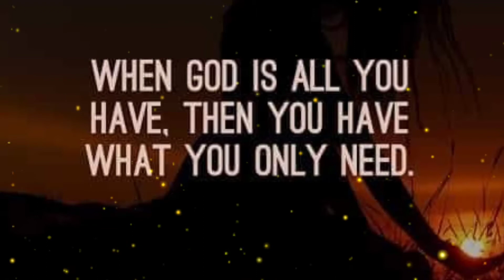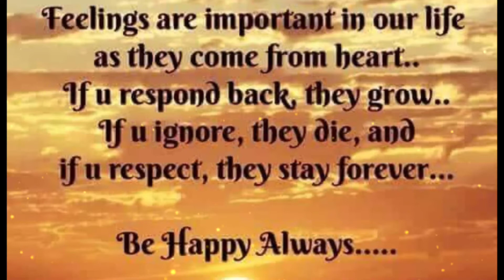Good Morning Quotes and Wishes (No Copyright Music - Background)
No Copyright Music Licensed by YouTube Audio Library.
❣ FREE to use this No Copyright Music and monetize your YouTube videos.

Track title: Funhouse
Genre: Dance & Electronic
Mood: Funky
Artist: Bad Snacks